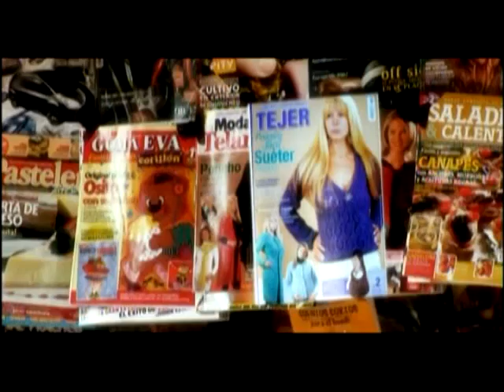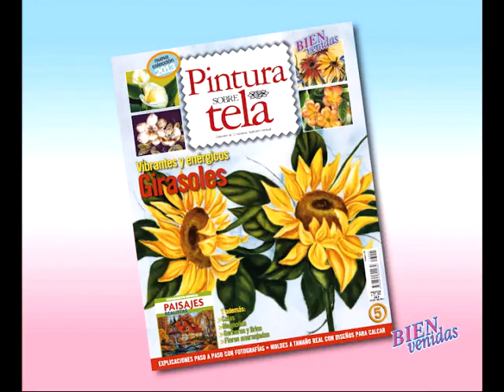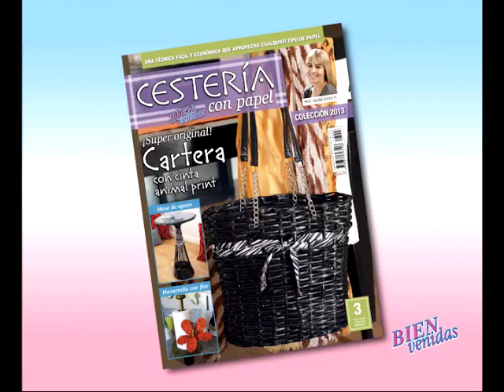289 - Bienvenidas TV - Programa del 09 de Agosto de 2013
Graciela Burgos pinta unas vasijas con volumen con Pintura Rocalla. Silvia Nieruczkow crea un Ta Te Ti en muñecos soft. Silvina Buquete realiza una caja alhajero en cartapesta.